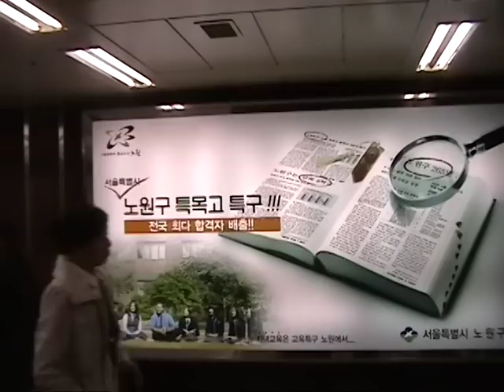My Ad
Advertisement with me in Seoul, South Korea